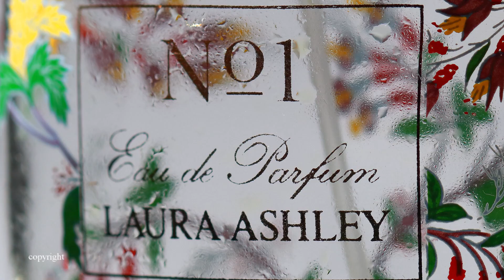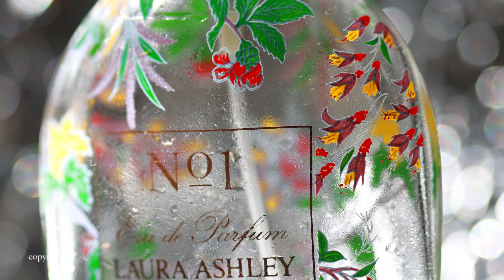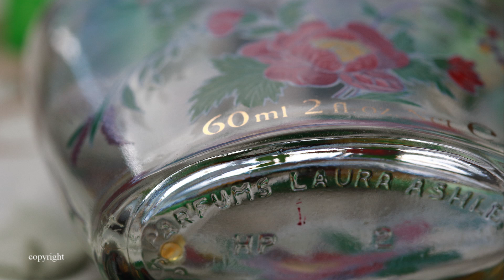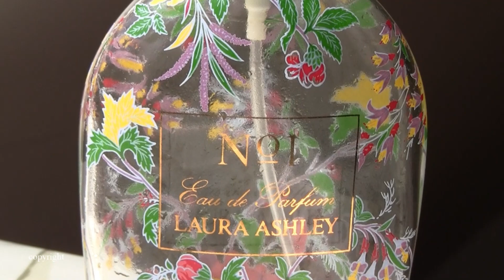Perfume ante el espejo 17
Este envase decorado de esta forma es casi una excepción.